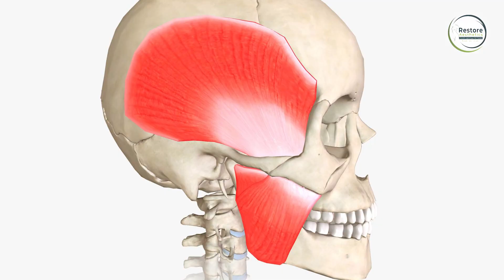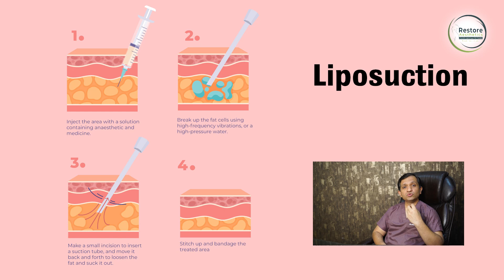How to Achive Perfect Jawline | Procedure for Jawline Defination | Restore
In this video, we will guide you through the process of achieving the perfect jawline and discuss the procedure for jawline definition.

A well-defined jawline can enhance your overall facial structure, giving you a more balanced and attractive appearance. Whether you're looking to restore lost definition or enhance your existing jawline, we have you covered.

In the first part of this video, we will explore natural methods and exercises that can help you achieve a more defined jawline. From facial exercises to dietary recommendations, we'll share effective techniques that can contribute to toning and strengthening your jaw muscles.

However, in some cases, natural methods may not provide the desired results. That's where the procedure for jawline definition comes in. We will take you through the various options available to help you achieve the jawline of your dreams.

We will discuss non-surgical procedures such as dermal fillers, which can be used to add volume and contour to the jawline, creating a sharper and more defined appearance. We'll also explore surgical procedures like jawline implants, where a customized implant is placed to enhance the structure and shape of the jawline.

About Restore Clinic
Restore clinic is a center for Advanced Cosmetic surgery & Microendodontics. We offer the full spectrum of Cosmetic surgery, non-surgical cosmetic procedures, and dental treatment. Our aim at Restore Clinic is to provide honest and professional care to our patients. Patient's safety and their best interests are our first priority. From the very first consultation, you will feel you are in the right hands. We take immense pride in every treatment we do. We constantly strive to integrate newer techniques into our practice to ensure that our patients get the best treatment possible. We promise you to make you feel comfortable and cared for all the time.

👇Our Services👇

✅ Breast Treatment- breast augmentation, breast reduction, breast lift, fat transfer
✅ Body Contouring- liposuction, tummy tuck, thigh lift, arm lift, futtock augmentation
✅ Male Specific- gynaecomastia
✅Face - buccal fat removal, chin implant, dimple creation, eyelid surgery, facelift, lip enhancement, rhinoplasty
✅ Cosmetic Gynecology- hymenoplasty, labioplasty, vaginoplasty